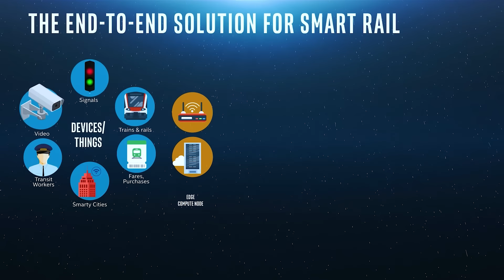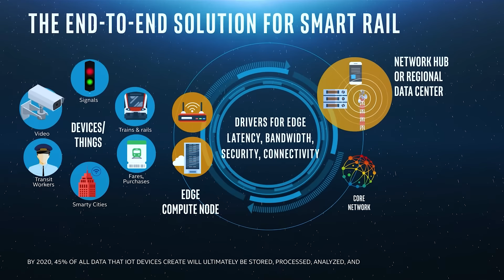On Track to the Future – Intel & ADLINK Facilitate Railway Digitalization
Digitalization is transforming the rail industry in every aspect. From automatic fare collection, to track hazard detection, to predictive maintenance, to autonomous trains, and even passenger face mask detection, digitalization brings together today’s advanced technologies such as AI, IoT, cloud & edge computing and 5G to drive safer, smarter, sustainable and reliable railway operations. Combining the latest processing technologies and industry-leading rugged embedded computers, Intel and ADLINK are working tirelessly with other partners across the globe to develop, test, and deploy the technology solutions that will significantly facilitate the ongoing railway digital transformation.

Come to meet us in 2023:
Sept 6 to 7 | Railway Forum | Germany | ADLINK Stand: F03, ECC Berlin